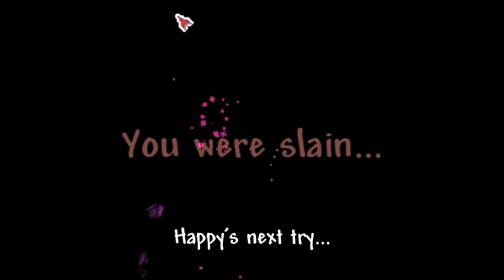DEVOURER OF GODS! | Terraria Calamity Let’s Play | 1.3.5 Death Mode #28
Terraria Calamity Super-Modded let's play is our brand new adventure starring the Demon King Dante in his quest to defeat Supreme Calamitas! We're using the Calamity mod as well as others like Magic Storage, Recipe Viewer, Joost, Alchemist NPC and more! Get involved, suggest weapons, armors, and mods for our adventure!

❤️ Follow HappyDays?

😍 Support HappyDays?

📧 Email HappyDays?

Thank you to our Silver Cookie and above Patrons for September!
★Miguel★Turtle★Gamerdude★Melody.R★AngelFyre★Alchemii★Krista.A★Bethany.A★ShadowTheCat★Dekrosna★Christopher.L★Ethan.E★Veronica.B★David.S★Jaryd.W★Mr.Camel999★Joe.S★Aidan.O’C★Kavi.D★LegendaryWarrior★

👾 Terraria Calamity Mod
The Terraria Calamity mod adds 980 new items, 22 new bosses, expert mode boss improvements, 220 new enemies, three new biomes, two whole new gameplay modes: revengeance and death mode offering incredible challenges to veteran Terraria players, post-Moon Lord content, new world ore generation and the ability to craft previously uncraftable vanilla Terraria items!

Thanks for taking the time to check out this video! Stay Happy :)
🍪 Like for 1 cookie!
🍪🍪 Comment for 2 cookies!